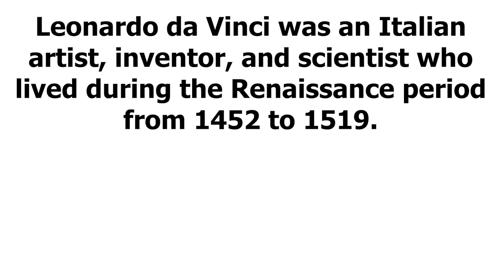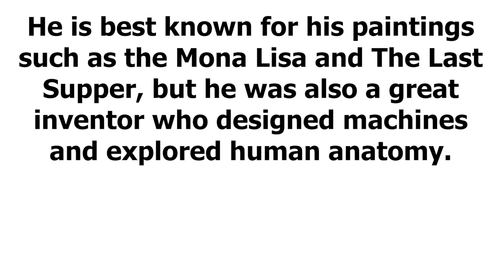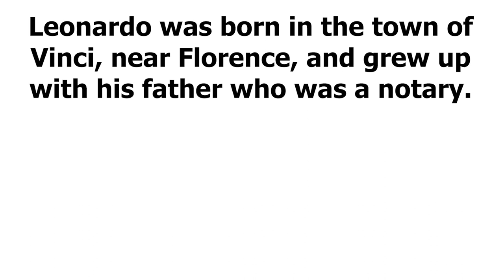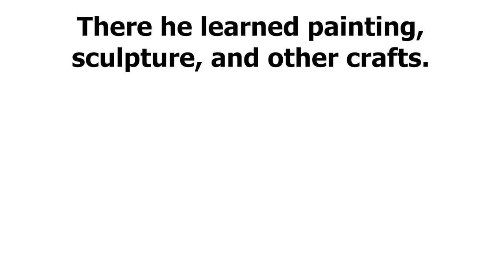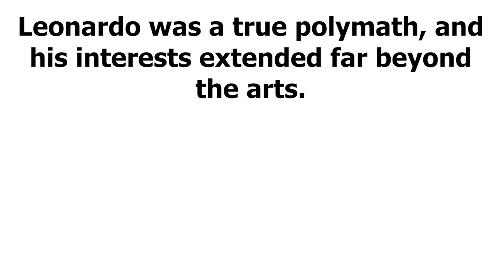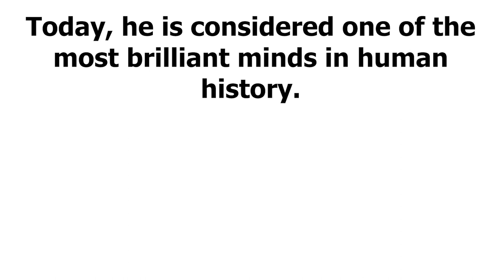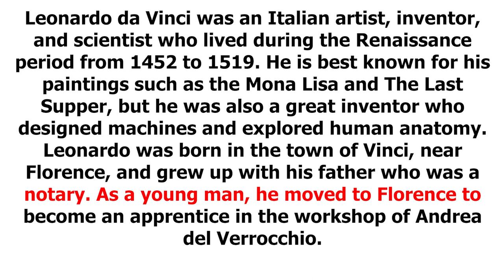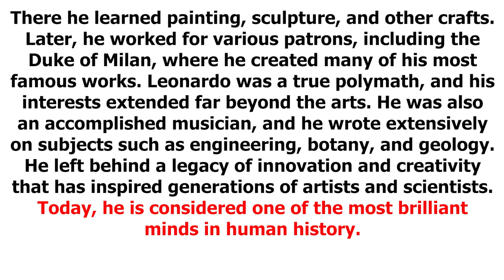Easy English Story Level 1 ||| Leonardo Da Vinci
Learn English through Story and Improve Your English Speaking And Listening Skills.

If you want to learn English, it is very important that you listen to English everyday. Practice listening to native speakers and then imitate them. If you practice every day, you are sure to improve.